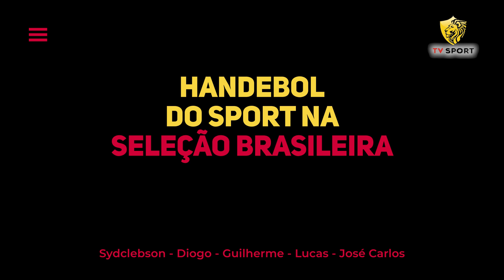Atletas do Handebol são convocados para a Seleção Brasileira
Sydclebson Aquino, Diogo Santos, Guilherme Monteiro, Lucas Leandro e José Carlos Dantas foram os rubro-negros convocados para integrar a Seleção Brasileira Juvenil de Handebol, na fase Nordeste de treinamento. E a TVSport entrevistou e conheceu um pouco da história de cada um.